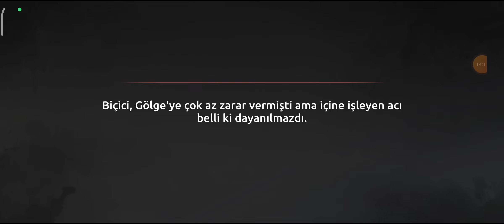Seni Kurtaracağım Diye Senin Yüzünden Enfekte Oldum Reaper! | Shadow Fight Shades | Bölüm 14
l